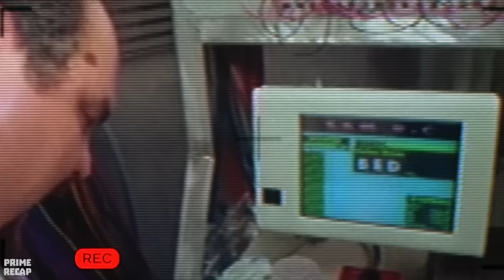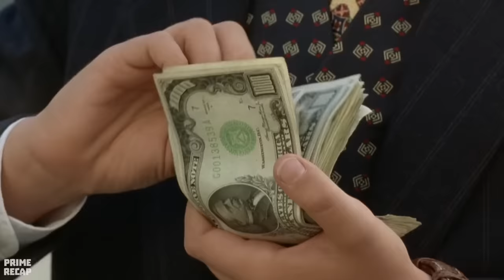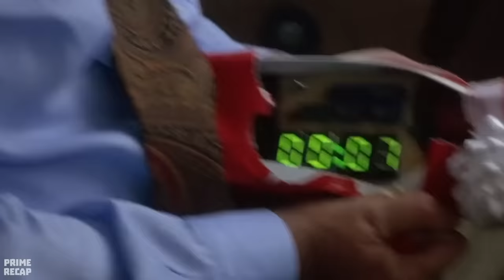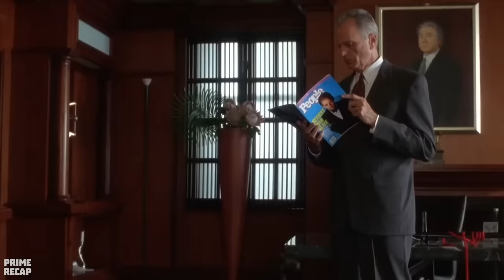A YOUNG BILLIONAIRE has a MC DONALDS and an AMUSEMENT PARK inside the HOUSE - RECAP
He's the richest boy in the world, but all the money and love he gets isn't enough to make him a happy kid. When his parents disappear into the ocean, the boy discovers true happiness in making friends he can count on.

Movie Name: Richie Rich